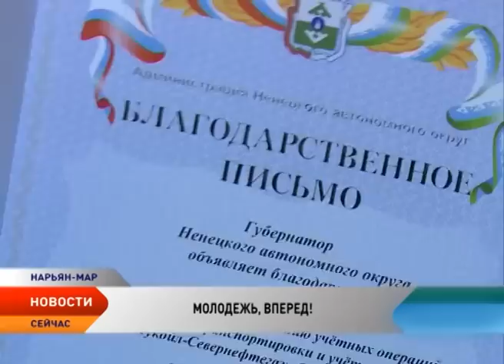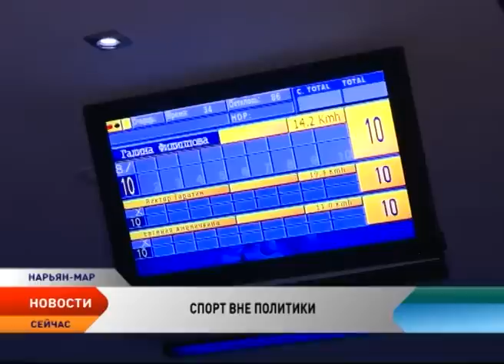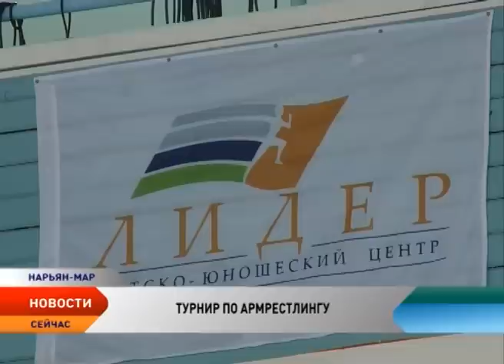Новости Севера от 30.06.2015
Новости Ненецкого автономного округа:

В Нарьян-Маре стартовала Конференция Парламентской Ассоциации Северо-Запада России
В повестке более тридцати вопросов для обсуждения, в том числе ряд обращений, подготовленных регионами к Правительству России.

Вернуть лидирующую роль в освоении Арктики. Председатель Совета Федерации Валентина Матвиенко призывает разработать отдельный законопроект о развитии Арктической зоны России.

Незапланированные расходы. На завершение строительства двух автодорог администрация Нарьян-Мара из окружного бюджета получит 17 миллионов рублей.

Не сократили количество чиновников до нормативов штатной численности. Городская мэрия уклоняется от исполнения окружного закона.

Кадровые перестановки произошли в исполнительной власти Ненецкого округа. У губернатора региона появился первый заместитель.

С берегов Финского залива наши ребята вернулись с триумфом. Ненецкая молодежь не перестает покорять всех своей харизмой и талантами.